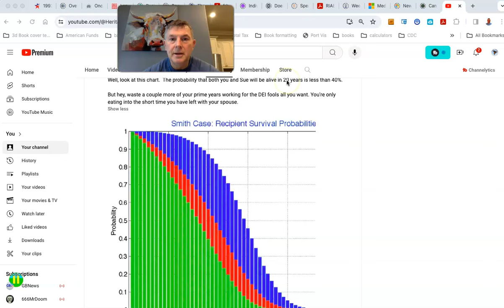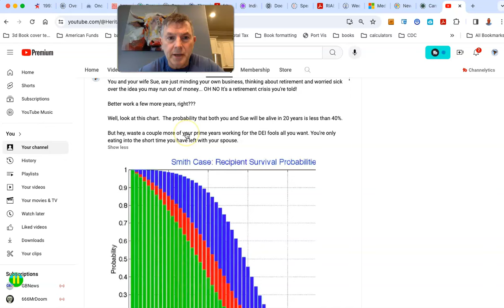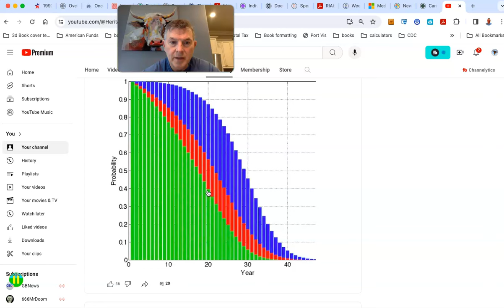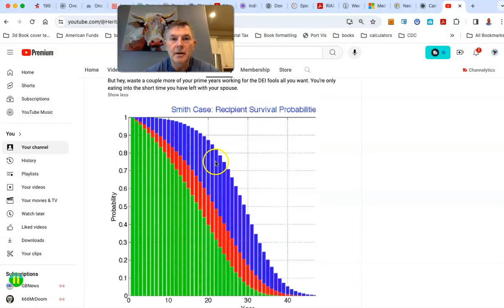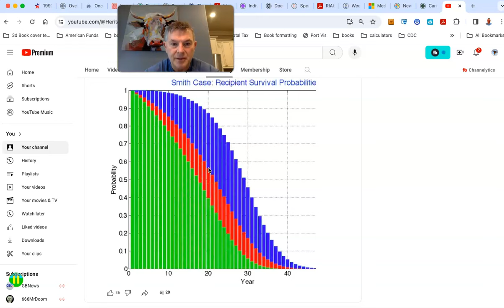Why Do I Encourage People To Retire?